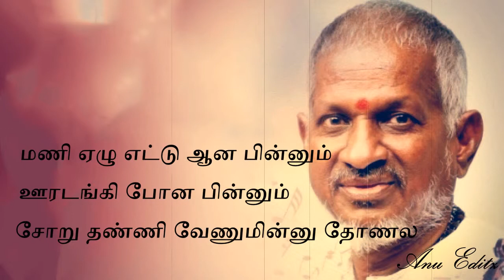Nan Yerikarai (sad) | Chinnathayee | Ilayaraja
படம் : சின்ன தாயி (1992)
பாடல் : இளையராஜா (குரலில்)
இசை : இளையராஜா